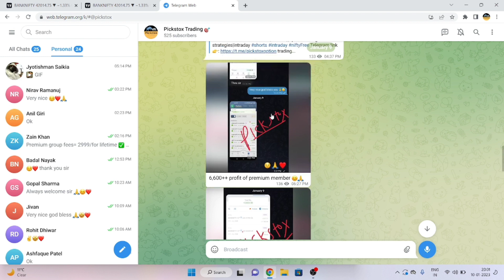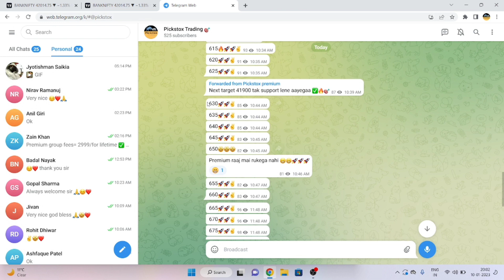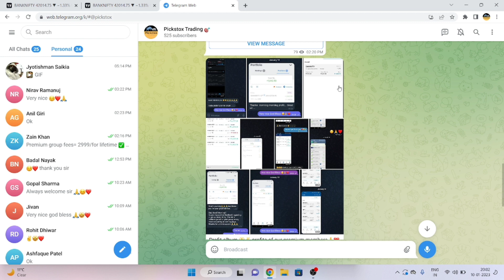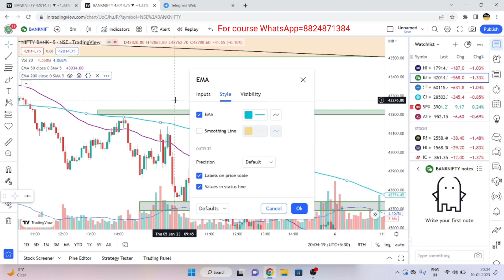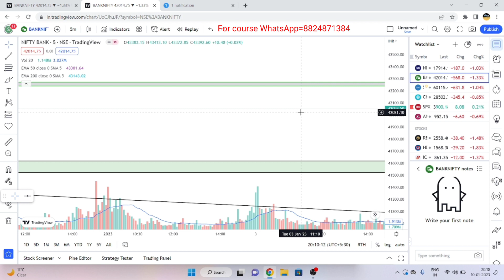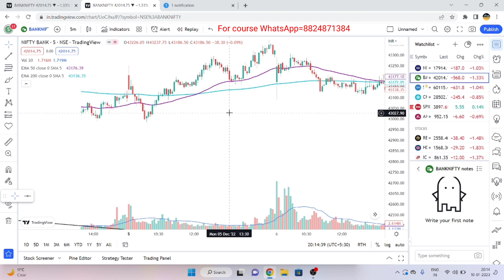Best intraday trading indicator|option trading strategies|swing trading|day trading|scalping|stocks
your Queries about stock market|trading
intraday stocks
day trading
swing trading
options trading
Banknifty tomorrow
Banknifty live
Banknifty live intraday trading
Banknifty analysis
Nifty prediction
nifty options
support and resistance trading strategy
support resistance